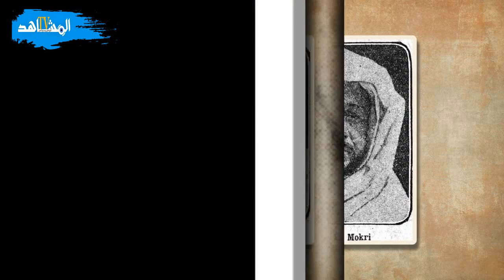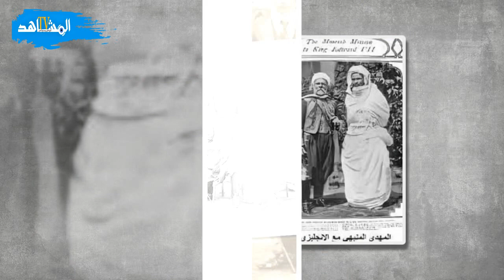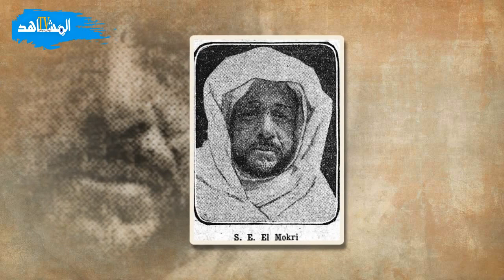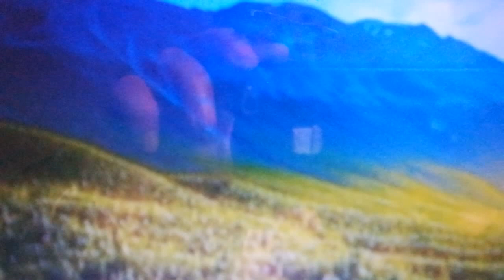المهدي المنبهي ومحمد المقري والفاطمي بنسليمان : تهريب الأموال إلى الخارج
المهدي المنبهي  ومحمد المقري والفاطمي بنسليمان  موضة تهريب أموال البلاد إلى الخارج